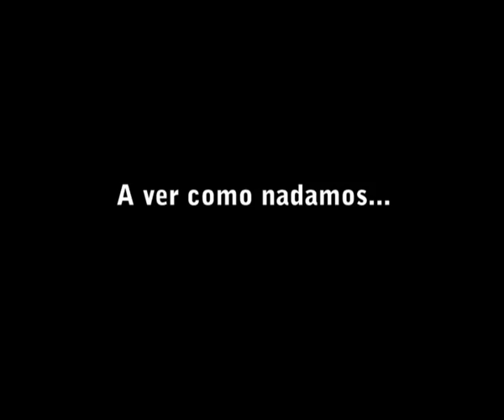Nosotras Passatge - natacion140611